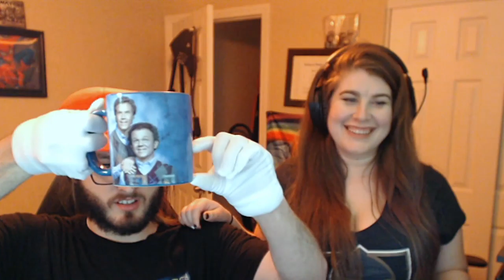We tried Lester's Fixin's Soda....